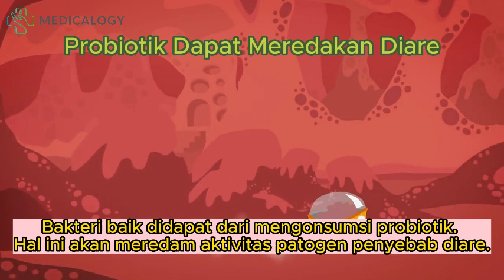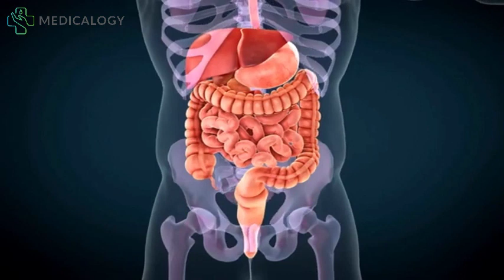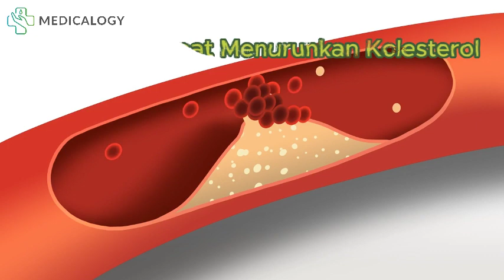KONSUMSI INI SECARA RUTIN, BADAN SEHAT DAN BERAT TURUN??!😱😱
Semoga bermanfaat...